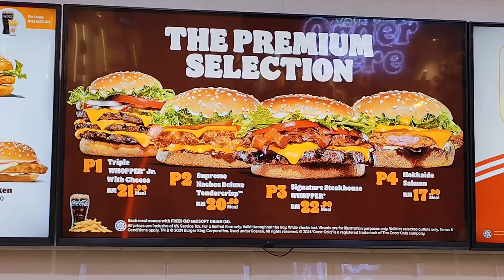Lets have a look at Malaysia Burger King , Mc Donald and KFC most expensive burger